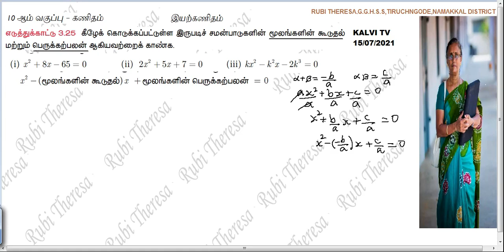KALVI TV 15/ 07 /2021 | 10thMaths | ALGEBRA | Example 3.25 | Tamil Medium